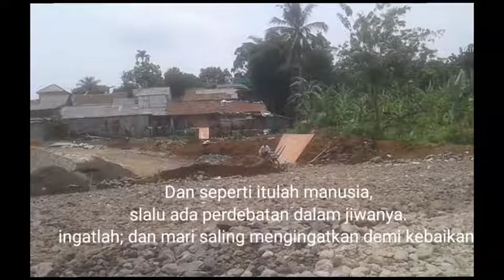Puisi kuli bangunan_prosa || rasa dalam kata-Edi Ebet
Puisi kuli bangunan_Prosa || rasa dalam kata merupakan curahan hati kuli bangunan atau mungkin juga puisi kuli bangunan yang dialami oleh Kang Ebet sebagai kuli bangunan

Puisi kuli bangunan_Prosa || rasa dalam kata ini dibuat tidak bermaksud menyinggung seseorang tetapi semata curahan hati seorang kuli bangunan dengan segala problematiknya

Demikian sedikit penjelasan puisi kuli bangunan prosa || rasa dalam kata untuk detailnya silahkan simak video ini sampai akhir-Edi Ebet

PuisiKuliBangunan_Prosa||rasadalamkata#EdiEbet